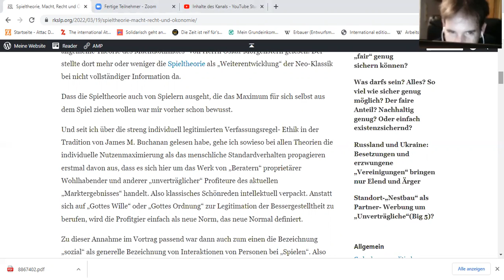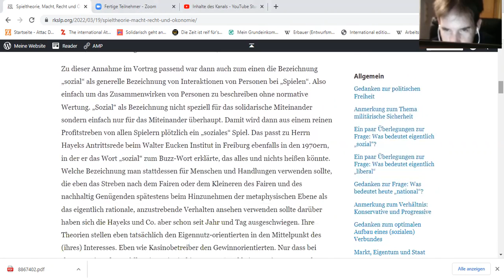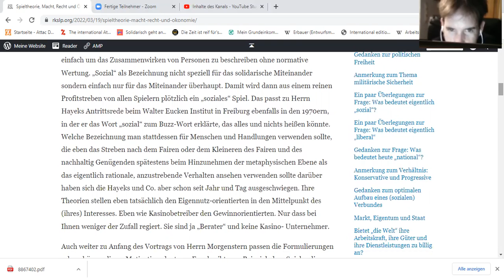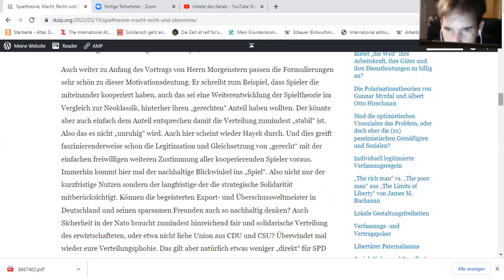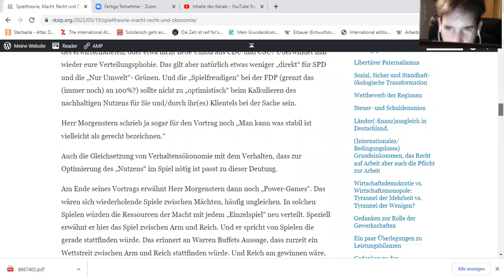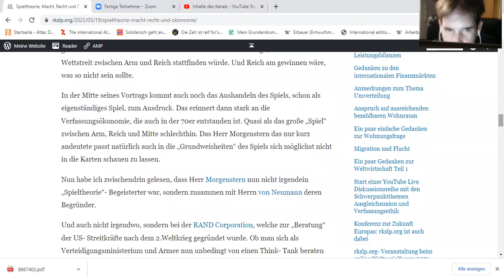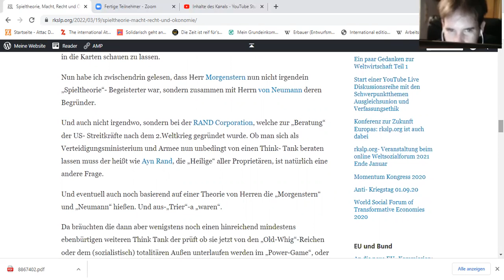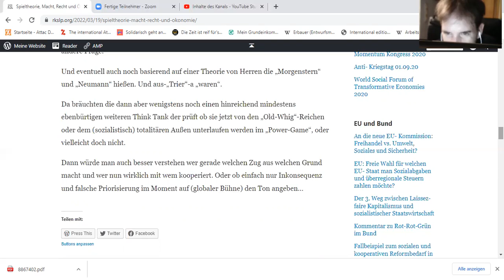Spieltheorie, Macht, Recht und Ökonomie